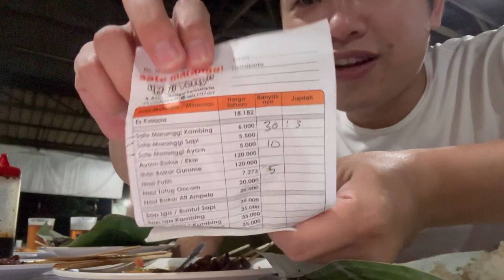NIKMATNYA BISA TRAKTIR KELUARGA INDONESIA SANTAP SATE FAVORITE DI PURWAKARTA